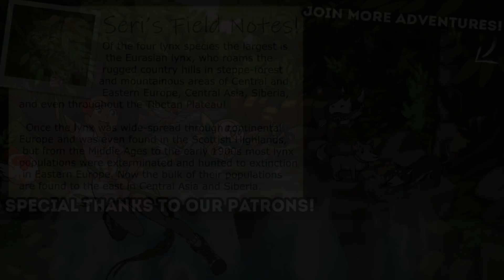We're Getting Paid in FISH and GOLD?! 🐈 Cat Café Manager • #3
The life of a Cat Cafe Manager awaits! Your grandmother left you a small cafe in the sleepy village of Caterwaul Way, and it's up to you to fix the place up, impress the locals, and befriend the local cat population. Time to roll up your sleeves, break out the tools, and start hammering away. Your cat cafe can be the talk of the town with the right attitude, menu, and of course, the right cats.

That's right, Caterwaul Way is home to a plethora of extraordinary felines. The cafe can become their home, to the delight and relief of the villagers. Who knows, maybe their presence will loosen tongues and help you discover the secrets of Caterwaul Way... cats and take them off the streets, giving them a home.

🌿💚 Stay curious!! 💚🌿